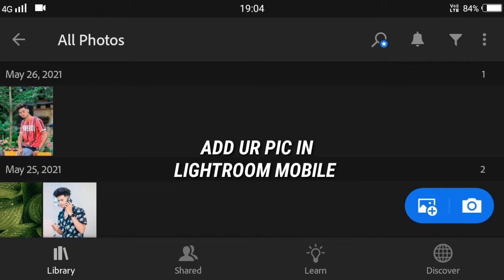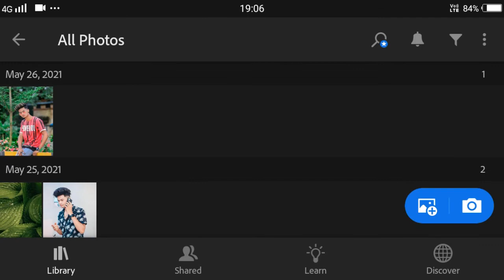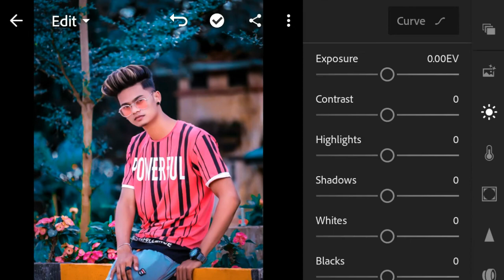Lightroom Moody Blue Tone Photo Editing | Lightroom Tutorial | Aditya Editz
➡️ Hi Guys I Am Aditya In This Vedio I'm Going To Show You 📸 Moody Blue Tone 📸 Photo Editing Concept Full Tutorial ⬅️

📸 Watch My Some Vedios 📸